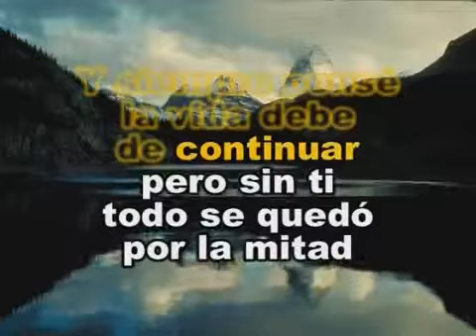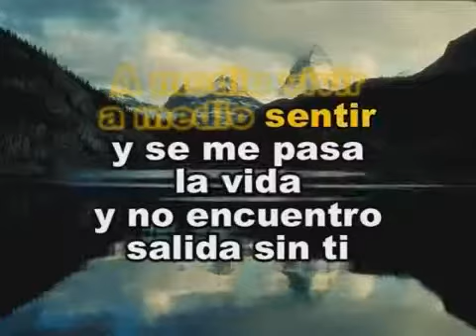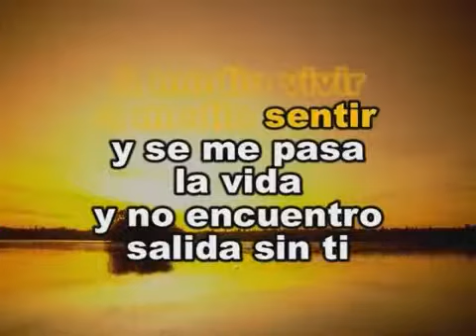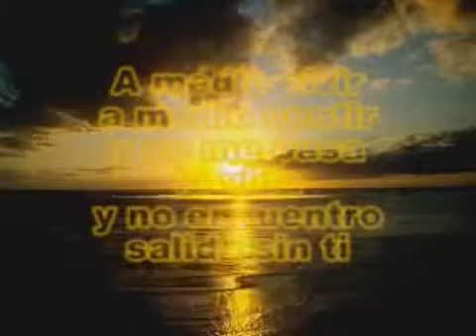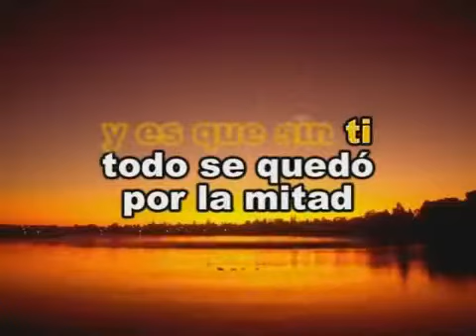RICKY MARTIN A MEDIO VIVIR